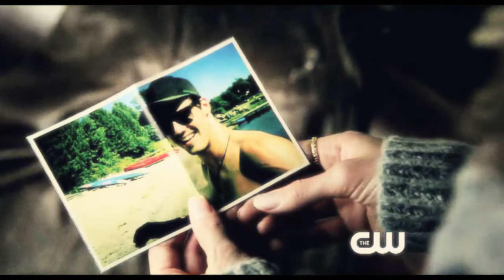catherine&vincent {preview}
Hi guys, it has been a long time!
I've been absent from christmas and anyway you visited the channel, really, thank you very much.

we bring you two preview, i don't know if i'll make you finish them, i have no time, but i'll try.